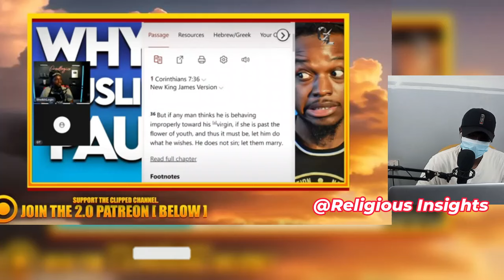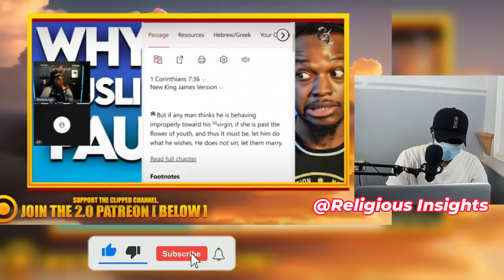Muslima Seeks To Leave Islam But Want to know This First! | godlogic